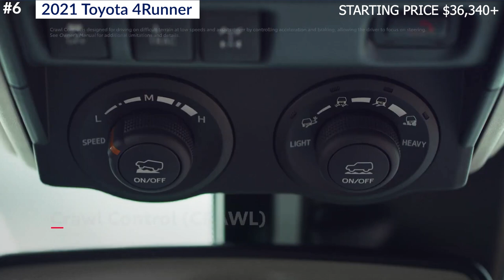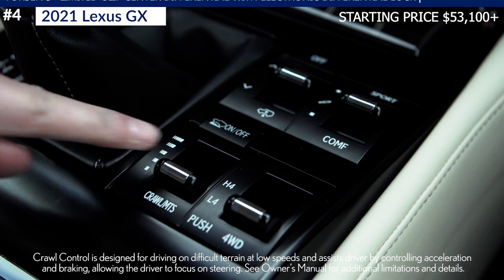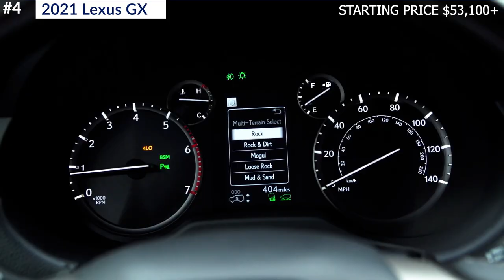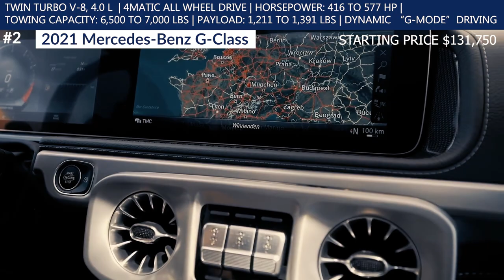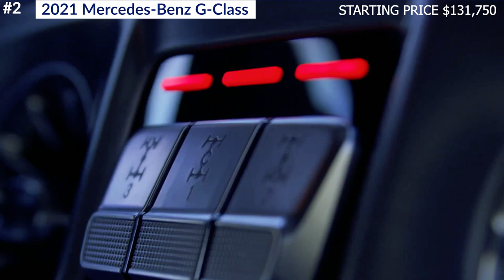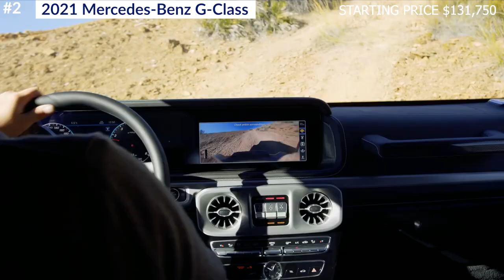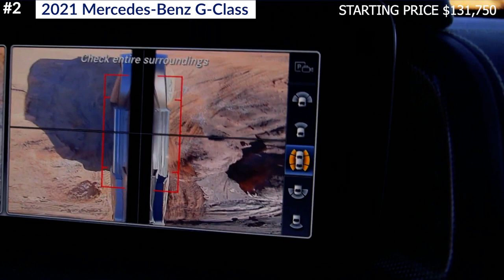TOP 6 - World's Best Off-Road SUV's Built for Extreme off road (NEW 2021)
Here are the world's best 6 SUV's built for off-roading. These new 2021 4x4s will amaze you for sure.  Check it out all the extreme off-road testing in the mud, mountains and all kind of rough terrains.

TimeStamps
00:24 2021 Toyota 4Runner,
02:32 2021 Ford Bronco,
03:49 2021 Lexus GX,
05:50 2021 Jeep Wrangler,
08:21 2021 Mercedes-Benz G-Class,
13:00 2021 Land Rover Defender,